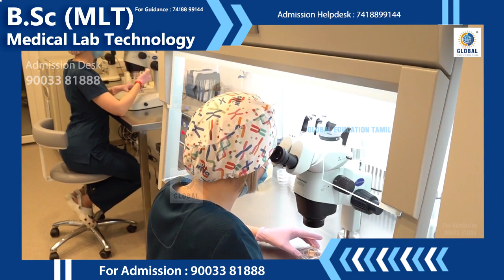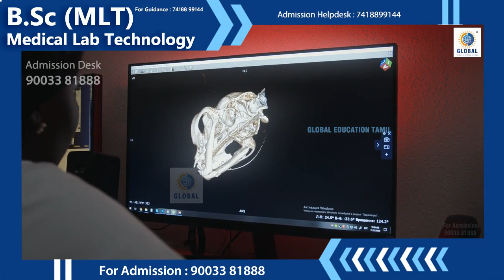Bsc MLT | Bsc Medical Lab Technology Course Details |Scope |Eligibility |Duration |Salary |Tamil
BSc Medical Laboratory Technology
This video is about the course details of B.Sc MLT which is known as Medical laboratory technology. I have included all the details required to be known before choosing a particular course. In this video you will be knowing the details like course overview, average fees structure, duration, eligibility, average salary, job profiles, and the scope and benefits of studying MLT in today's world.
Bachelor of Science in Medical Laboratory Technology or BSc MLT is an undergraduate course of 3-year, which is divided into six years (two semesters per year). In this course professionals are taught about various aspects of health care. The students perform various diagnostic analyses on body fluids, which include hematology, bacteriology, immunologic, chemical and microscopic during the course. The subjects taught in the program are Clinical Endocrinology & Toxicology Lab, Diagnostic Molecular Biology Lab, Diagnostic Cytology etc.

What is BSc MLT ?
The BSc MLT course fees may vary from one college to another. The average fees of the course range from INR 10,000 to 4 Lakhs per annum.

The job opportunities in this field depend on the basis of academic and technical skills of the technologist or technician. Candidates can work as Medical Laboratory Technician, Clinical Laboratory Technician, Phlebotomist, Clinical Laboratory Technologist, Medical Laboratory Technologist, Lab Technologist, Biochemist, Medical Phlebotomist etc.
Why Study BSc MLT?
Bachelor of Science in Medical Laboratory Technology is one of the perfect courses for those students who want to make themselves comfortable in the medical field because in this course the graduates will go through the required training and gain the required skill set to work efficiently.
• Medical Science is one of the finest and most in-demand courses joined by candidates with an interest in the healthcare sector.
• Medical lab technicians play a crucial role in the functioning of any medical activity.
• BSc MLT syllabus consists of subjects that equip candidates with the skills required to handle advanced equipment so as to perform accurate laboratory tests.
• This degree course empowers the students to go for various educational, hospitals and governmental as they can run laboratories, consultancy services, health care centres.
• This enables the degree holder to go for higher degree programs in respective subjects for a master’s degree and then further studies.

For Free Admission Guidance and Choice Filling Assistance : 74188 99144, 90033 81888